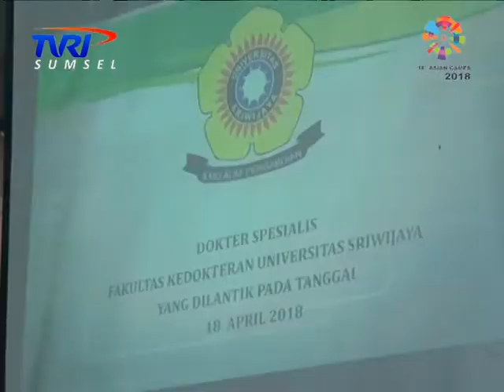FK UNSRI TAMBAH DOKTER DAN DOKTER SPESIALIS BARU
Warta Sumsel, 18 April 2018 (TVRI Sumsel)